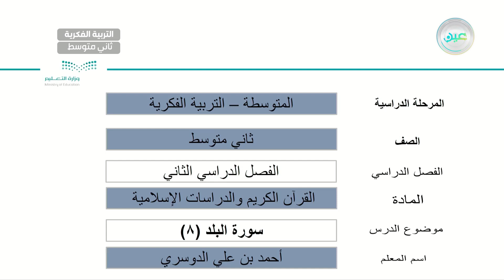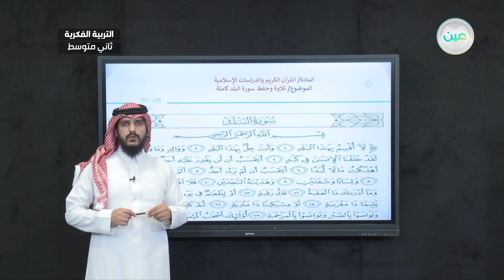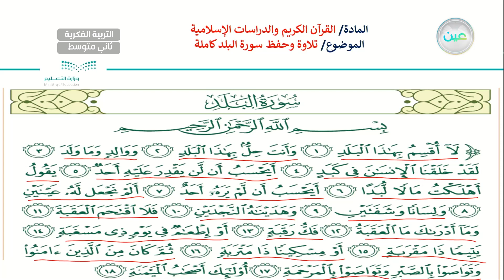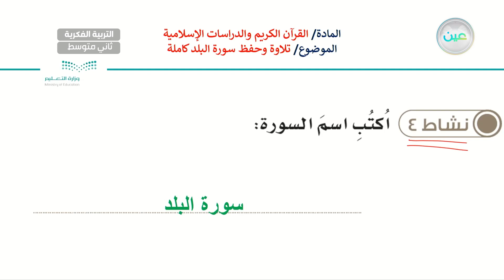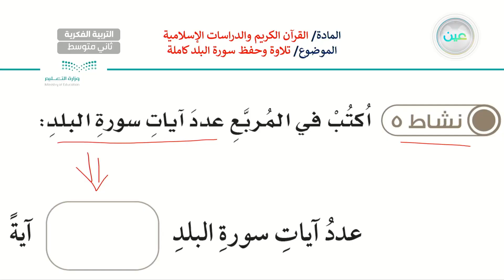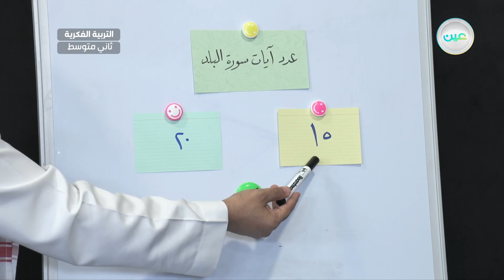سورة البلد 8 - تربية إسلامية - ثاني متوسط فكري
الحصة 10 - الخميس - الأسبوع الثاني - ثاني متوسط فكري